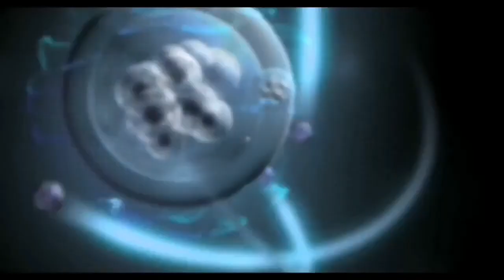Ivan Lo Cicero viaggiandointornoalmondoWild - Malesia Snake Tample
Verso il tempio dei serpenti !
Going To... snack tempo !